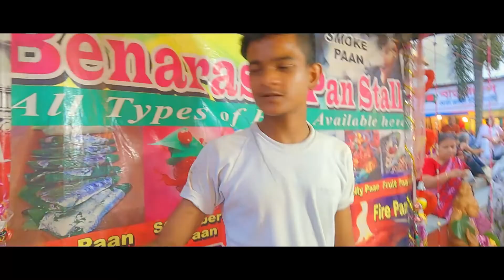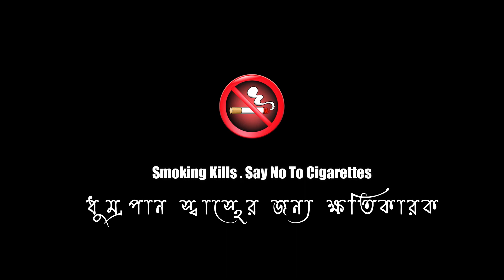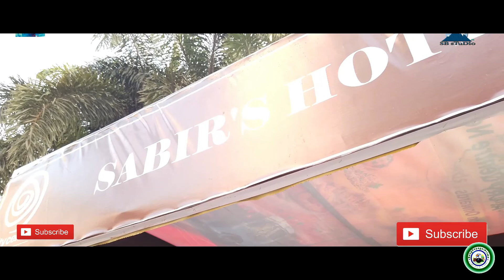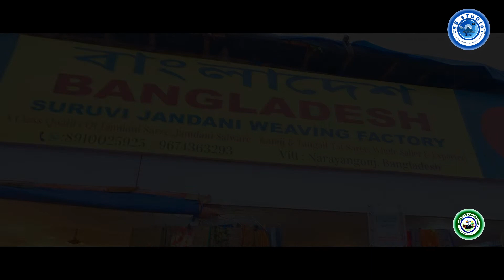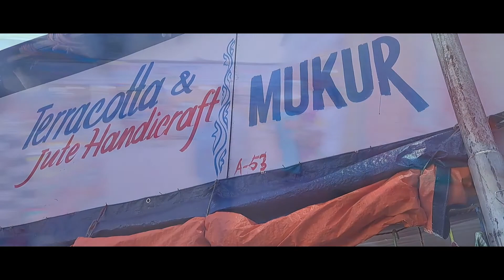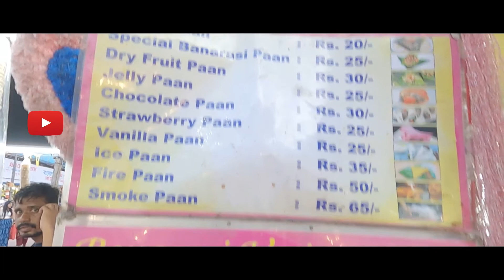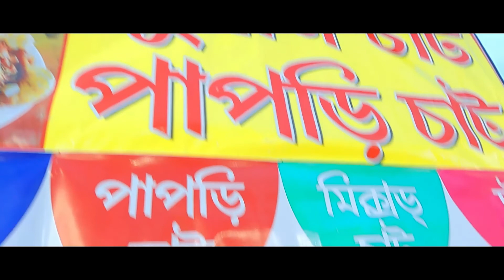অনেক দিন পর রথের মেলায়।A Visit to RatherMela @ Central Park Mela Prangan | WanderLust|SE03|We#39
BongVoyage!Prime is not only a channel it's more than that.In today's video you will get something more. To know more please go through below:-

Today we are visiting Ratehr Mela of Bidhanagar at Central Mela Ground and today's webisode will be hosted by Subhalaxmi a new
gold member of SB sTuDio. The best thing of any fair is its uniqunes as far as this fair the best thing is Ghugni. So
watch the entire webisode till end and please  commnet on SubhaLaxmi's presentation about the fair.

and

for stunning videos right here!

Narrator
Prabesh

Music
Tanmoy

D.O.P
Prabesh

Location
Central Mela Ground

Production
SB sTuDio

Prabesh